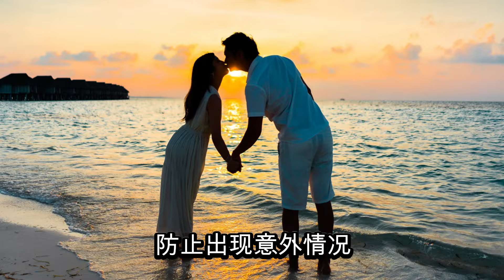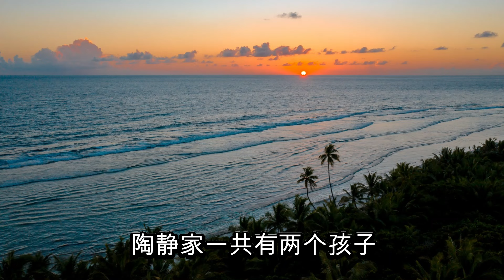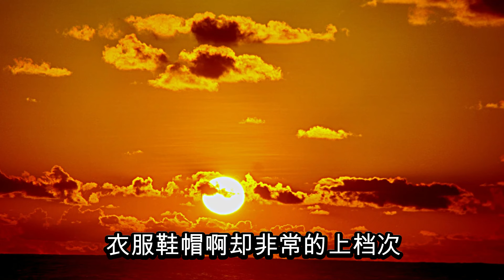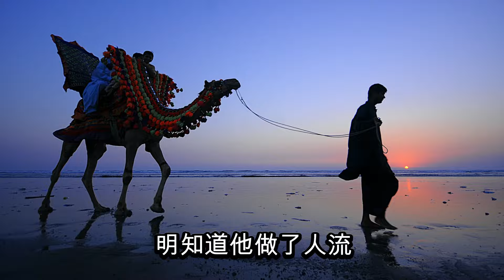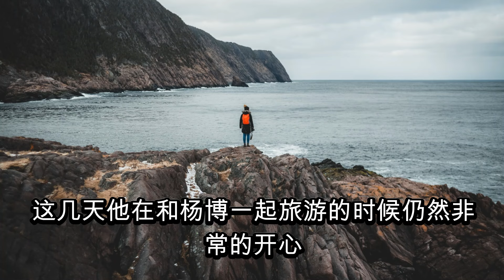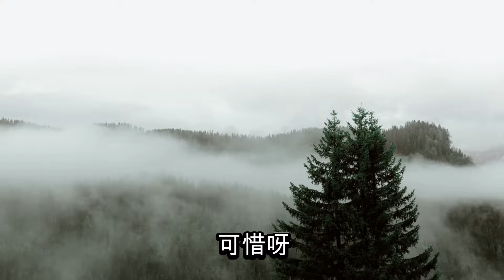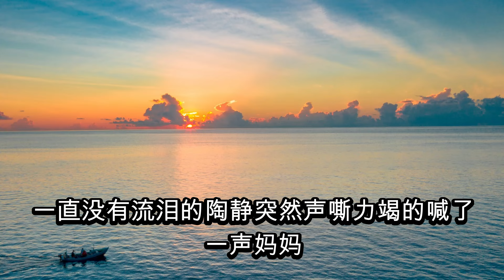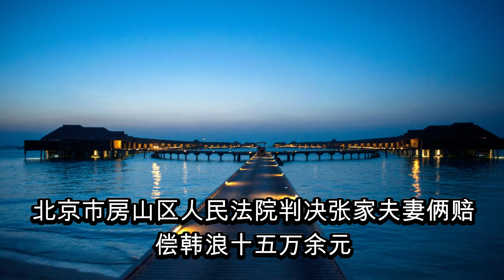中国刑侦大案纪实录，大陆最美死刑犯临终前的欲望